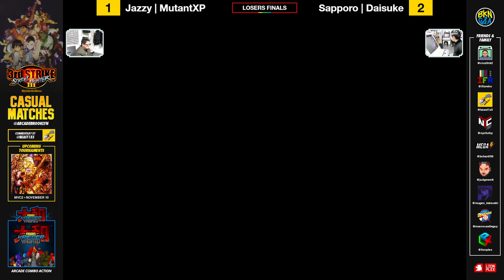Jazzy Ranking #3 @ArcadeBrooklyn Part 3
Hope you enjoyed Jazzy Ranking #3 @ArcadeBrooklyn Part 3 streetfighter capcom 3rdstrike jazzycircuit! Your engagement is appreciated and most importantly helps us!

00:00 BUBBLES VS SAPPORO|DAISUKE
05:29 LAMBDA VS KYOSHIRO
12:10 LAMBDA VS SAPPORO|DAISUKE
16:55 JAZZY|MUTANT XP VS SAPPORO|DAISUKE
26:08 ANSEN VS SAPPORO|DAISUKE